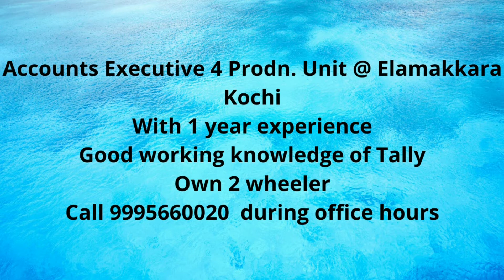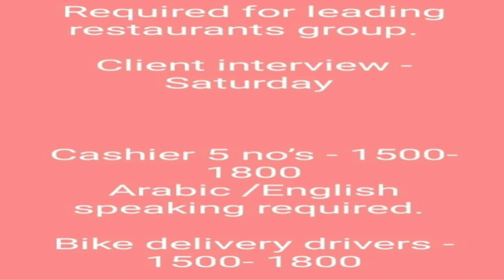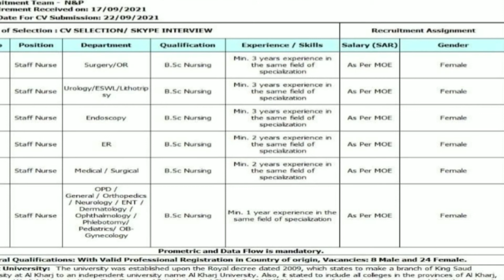Job Freshers Government Kerala Vacancies Accounts Draughtsman Hardware Collection Gulf Nurse Cashier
TNSTC